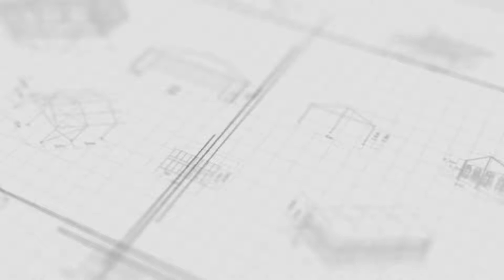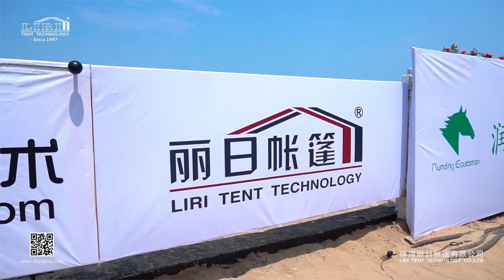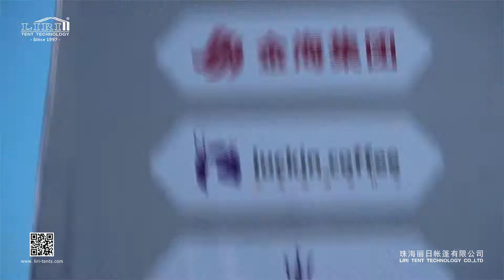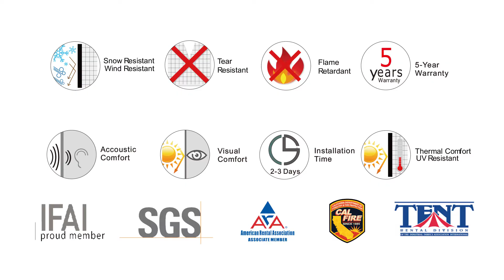Event Tents for 2018 Aranya Cup Master Grand Prix | Clear Span Structures, Aluminum Alloy Frame Tent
As a professional and large tent supplier in China, Liri Tent provided a series of equestrian tents with as horse stables, VIP lounges and media center etc for Aranya Cup Master Grand Prix, which is said to be the world's second-largest equestrian competition on a beach.

There are various kinds of equestrian tents including high peak double story tents, A-type two story tents and A-shape frame tents with single stories. Besides, we can offer the bleachers for all the competitions, performances or other events.

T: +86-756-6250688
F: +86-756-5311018